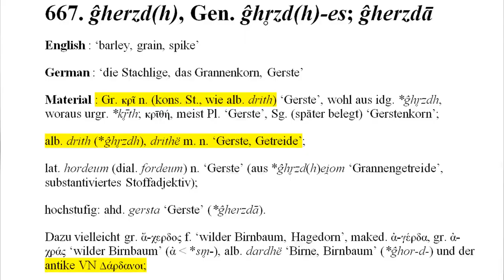Pedersen përlot Dardanet, toka Helene është toka Dardane Ilire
Δάρδανος
Ancient Greek
Pronunciation
(5th BCE Attic) IPA(key): /dár.da.nos/
(1st CE Egyptian) IPA(key): /ˈdar.da.nos/
(4th CE Koine) IPA(key): /ˈðar.ða.nos/
(10th CE Byzantine) IPA(key): /ˈðar.ða.nos/
(15th CE Constantinopolitan) IPA(key): /ˈðar.ða.nos/
Wrong Etymology
Possibly from δαρδάπτω (dardáptō, “to slay, to burn up”) or δαρδάπτω (dardáptō, “eat”), δάπτω (dáptō, “I devour”) (see Latin daps). Otherwise from Thracian or Pre-Greek.
Proper noun
Δάρδᾰνος • (Dárdanos) m (genitive Δαρδάνου); second declension
Dardanus, a hero in Greek mythology.
Inflection
Second declension of ὁ Δάρδᾰνος; τοῦ Δαρδᾰ́νου (Attic)
Case / # Singular
Nominative ὁ Δάρδᾰνος
ho Dárdanos
Genitive τοῦ Δαρδᾰ́νου
toû Dardánou
Dative τῷ Δαρδᾰ́νῳ
tôi Dardánōi
Accusative τὸν Δάρδᾰνον
tòn Dárdanon
Vocative Δάρδᾰνε
Dárdane
Notes: This table gives Attic inflectional endings. For declension in other dialects, see Appendix:Ancient Greek dialectal declension.
Etymology
After the hero.
Proper noun
Δάρδᾰνος • (Dárdanos) f (genitive Δαρδάνου); second declension
Dardanus, a mythological city on the Hellespont.
Inflection
Second declension of ἡ Δάρδᾰνος; τῆς Δαρδᾰ́νου (Attic)
Case / # Singular
Nominative ἡ Δάρδᾰνος
hē Dárdanos
Genitive τῆς Δαρδᾰ́νου
tês Dardánou
Dative τῇ Δαρδᾰ́νῳ
têi Dardánōi
Accusative τὴν Δάρδᾰνον
tḕn Dárdanon
Vocative Δάρδᾰνε
Dárdane

Derived terms
Δαρδάνειος (Dardáneios)
Δαρδανεύς (Dardaneús)
Δαρδανίᾱ (Dardaníā)
Δαρδανίδης (Dardanídēs)
Δαρδάνιος (Dardánios)
Δαρδανίς (Dardanís)
Δαρδανίωνες (Dardaníōnes)
Descendants
Greek: Δάρδανος (Dárdanos)
→ Latin: Dardanus
Noun
a Dardanian, a Trojan
Inflection
Case / # Singular Dual Plural
Nominative ὁ Δάρδᾰνος
ho Dárdanos τὼ Δαρδᾰ́νω
tṑ Dardánō οἱ Δάρδᾰνοι
hoi Dárdanoi
Genitive τοῦ Δαρδᾰ́νου
toû Dardánou τοῖν Δαρδᾰ́νοιν
toîn Dardánoin τῶν Δαρδᾰ́νων
tôn Dardánōn
Dative τῷ Δαρδᾰ́νῳ
tôi Dardánōi τοῖν Δαρδᾰ́νοιν
toîn Dardánoin τοῖς Δαρδᾰ́νοις
toîs Dardánois
Accusative τὸν Δάρδᾰνον
tòn Dárdanon τὼ Δαρδᾰ́νω
tṑ Dardánō τοὺς Δαρδᾰ́νους
toùs Dardánous
Vocative Δάρδᾰνε
Dárdane Δαρδᾰ́νω
Dardánō Δάρδᾰνοι
Dárdanoi

Correct Etymology presented by Andi Zeneli
667. ĝherzd(h), Gen. ĝhr̥zd(h)-es; ĝherzdā
English : ‘barley, grain, spike’
German : ‘die Stachlige, das Grannenkorn, Gerste’
Material : Gr. κρῖ n. (kons. St., wie alb. drith) ‘Gerste’, wohl aus idg. *ĝhr̥zdh, woraus urgr. *kr̥̄th; κρῑθή, meist Pl. ‘Gerste’, Sg. (später belegt) ‘Gerstenkorn’;
alb. drith (*ĝhr̥zdh), drithë m. n. ‘Gerste, Getreide’;
lat. hordeum (dial. fordeum) n. ‘Gerste’ (aus *ĝhr̥zd(h)ei̯om ‘Grannengetreide’, substantiviertes Stoffadjektiv);
hochstufig: ahd. gersta ‘Gerste’ (*ĝherzdā).
Dazu vielleicht gr. ἄ-χερδος f. ‘wilder Birnbaum, Hagedorn’, maked. ἀ-γέρδα, gr. ἀ-χράς ‘wilder Birnbaum’ (ἀ : *sm̥-), alb. dardhë ‘Birne, Birnbaum’ (*ĝhor-d-) und der antike VN Δάρδανοι;
nur unter Annahme eines Gutturalwechsels (oben S. 18, Anm. 1) läßt sich lit. gìrsa ‘Trespe’ hierher stellen (s. unter ghers-2).
Ref : WP. I 611, WH. I 414, 657, Specht Indog. Dekl.
Page : 446
PIET : 269